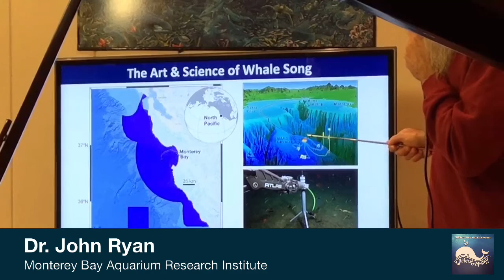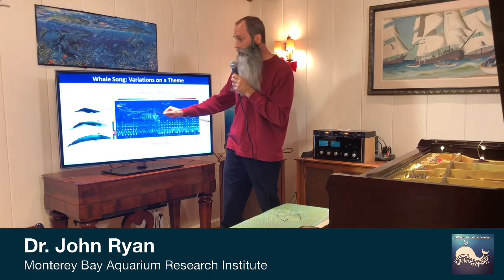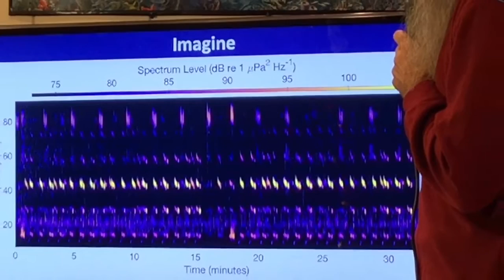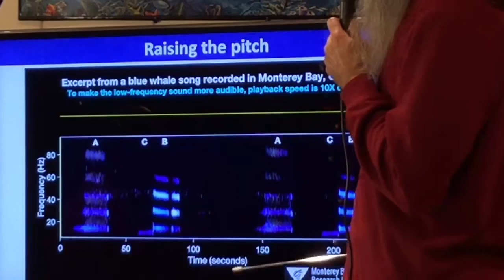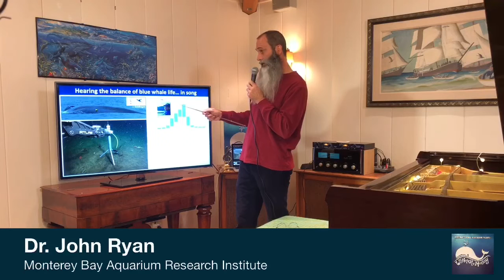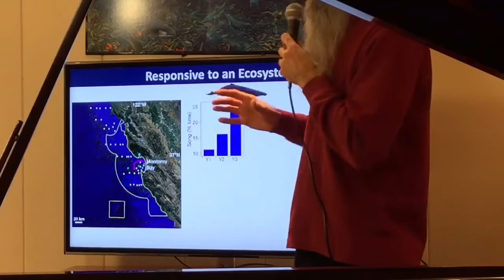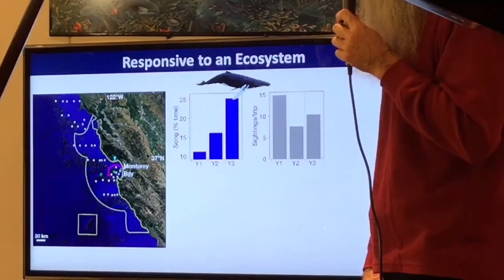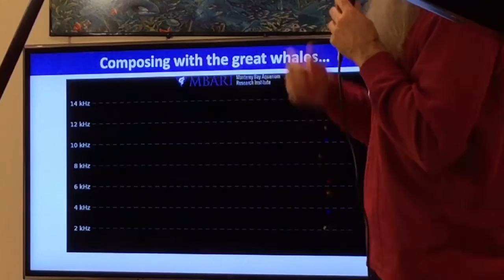The Art and Science of Whale Song with Dr. John Ryan and Nicholas Fettis